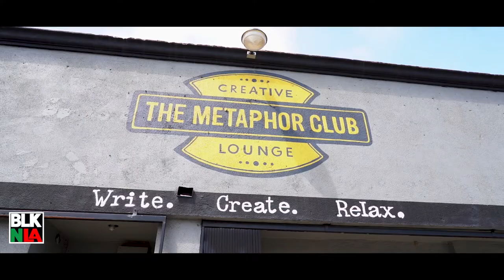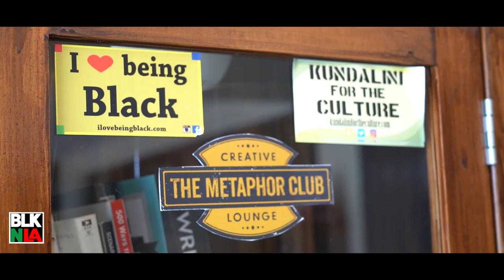BlackNLA Connect - Metaphor Club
BlackNLA Connect - Black Business Video Directory

The Metaphor Club - Creative Lounge

The Metaphor Club Believes Black Space is Positive and Intentional. We Create That Space.

About BlackNLA.com

BlackNLA.com makes it easy for users to connect to black-sponsored or black-owned events and businesses. The site features an event calendar, business directory, travel events, and weekly newsletter. In addition to its web resources, BlackNLA hosts networking opportunities, destination events, and an annual toy drive. BlackNLA is able to offer these services thanks to the generous support of its marketing partners.